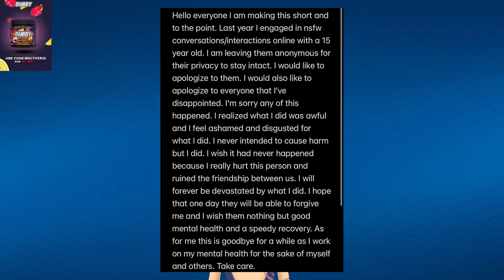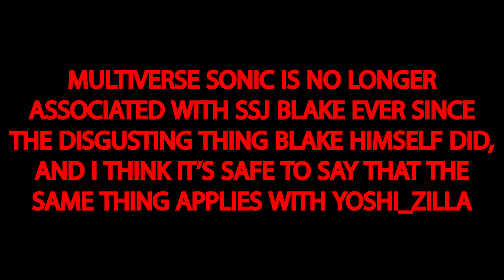A RESPONSE TO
DO NOT ATTACK, HARASS, OR THREATEN ANYONE MENTIONED IN THIS VIDEO! I AM NOT DOING THIS FOR ATTENTION, I AM DOING THIS TO ADDRESS SOMETHING.

If any of you haven't heard about this yet, then let me explain. SSJ Blake, a YouTube who used to be friends with Multiverse Sonic, did something extremely disgusting just like Yoshi_Zilla did. Of course, Multiverse Sonic (AKA Nick) stopped being friends with Blake ever since, but it seems that no matter how many times Nick has told us that he's no longer affiliated with Blake, people are still trying to destroy Nick and his channel regardless.

I doubt that @Rileyfree has those intentions, but I still thought this would be worth addressing. I saw @Rileyfree's comment on a video posted by MansionMaster (I will put a link down below), and I was immediately worried because I do not know @Rileyfree's intentions. I do not know if they're trying to start something or what, so I made this video. I ask that you DO NOT attack @Rileyfree in any way, shape, or form! For all we know, they could have missed out on Nick's stream.

So, just so we are clear, Nick is no longer associated with Blake ever since he found out about Blake's disgusting actions! Nick was beyond furious when he saw Blake's post, and I am convinced that he won't ever get over this because Blake pretty much stabbed Nick in the back. Actually, if we're being honest here, Blake pretty much stabbed ALL OF US in the back, not just Nick's. I was one of Blake's subscribers, but when I found out what he did, I was horrified by it and I unsubscribed from Blake's channel. And I think it's safe to say that Nick is no longer associated with Yoshi_Zilla either, because Yoshi himself did the same exact thing Blake did. So quit trying to destroy Nick's reputation!

NO DRAMA IN THE COMMENTS!